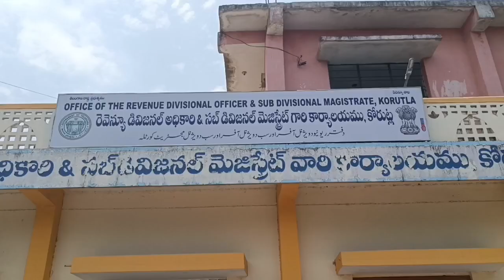కోరుట్ల శివారులోనిజంబి గద్దె ప్రాంతంలో గుడిసెలువేసుకున్న నిరుపేదలుసిపిఎంఆధ్వర్యంలో RDOకు వినతిపత్రం